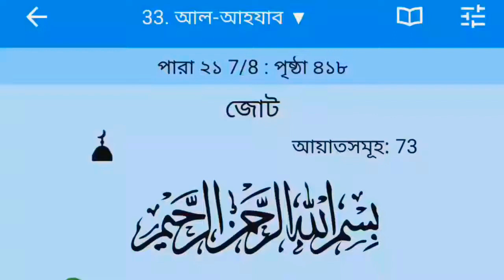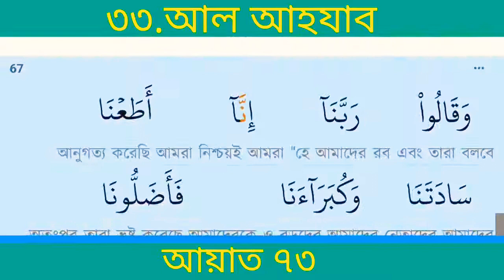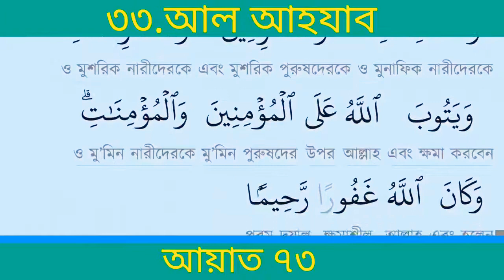সূরা আল আহযাব ❤️(জোট)| Surah Al Ahzab| Quran:33